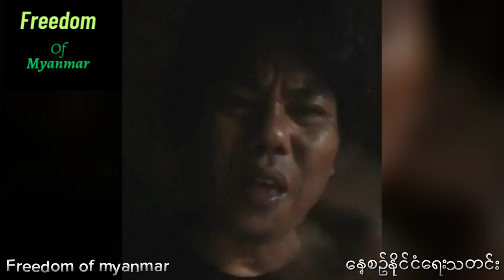NUGလက်အောက်ခံအချို pdfတွေ ထမင်းငတ်နေတဲ့ အကြောင်း မြေပြင်အကြောင်းအရာကိုပြောပြလာတဲ့ Naing Naing aung